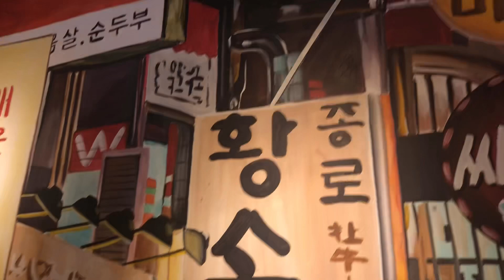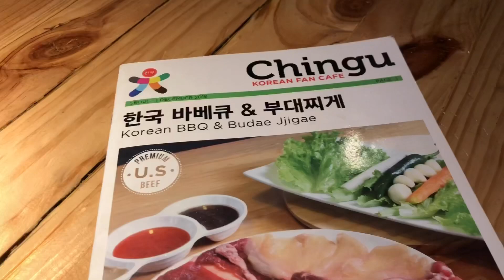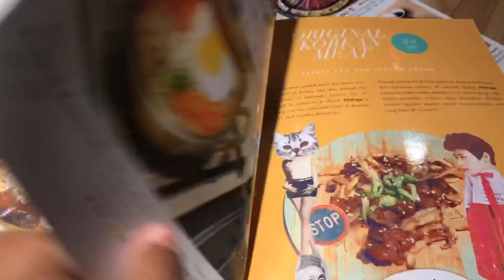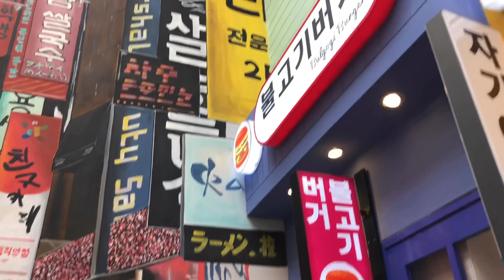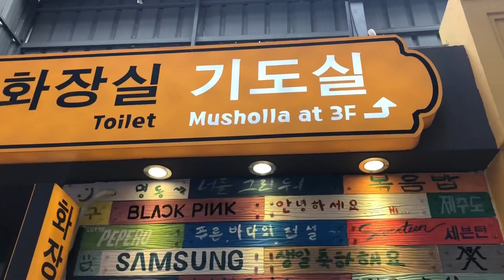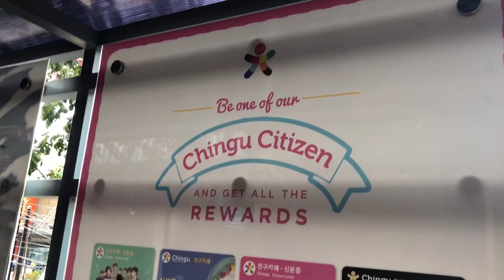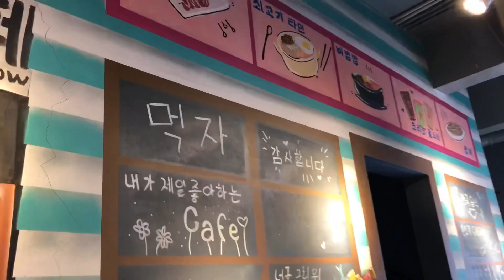Makan di cafe ini serasa jadi orang Korea